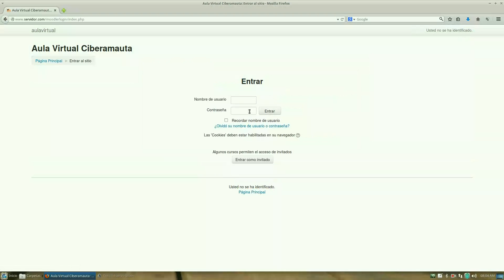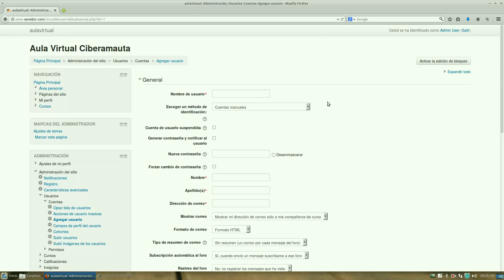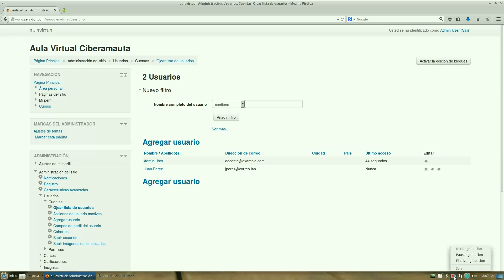05 Moodle Crear Usuarios Vol. 02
PROYECTO SOCIAL EDUCATIVO "CIBERAMAUTA"